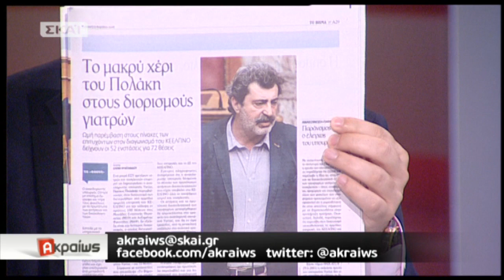Άδωνις: Κότα λειράτη ο Πολάκης